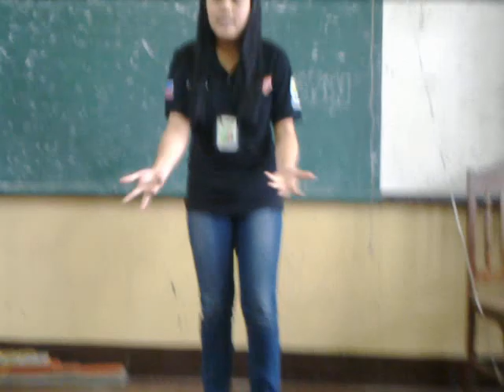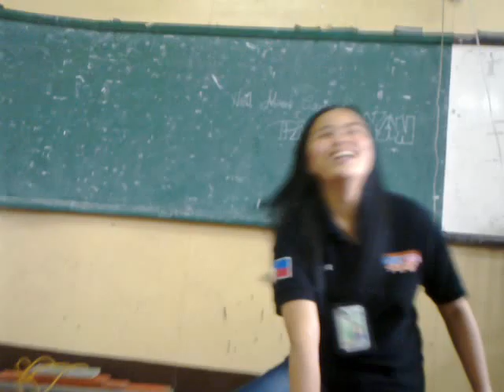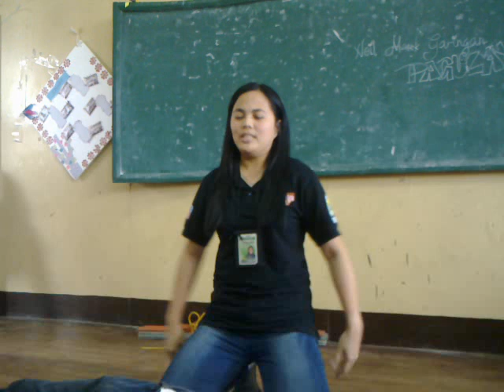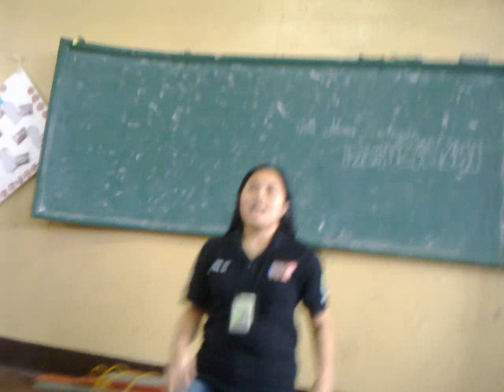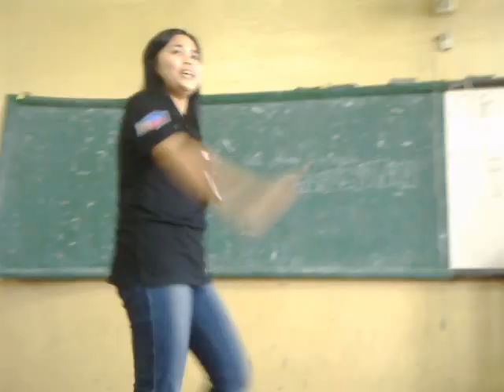rescue 922 training..